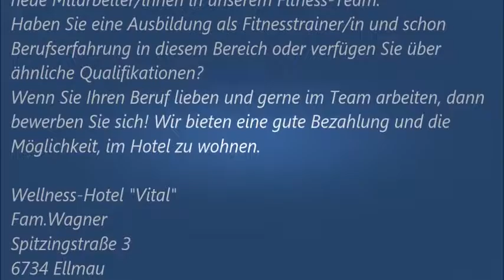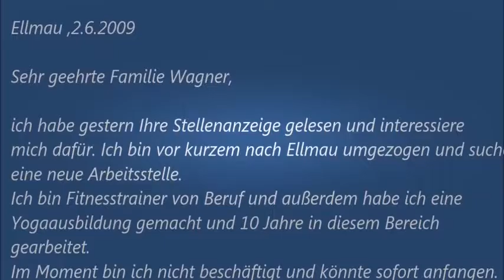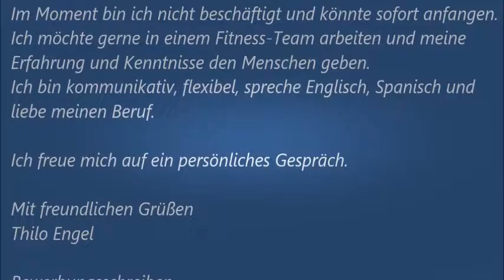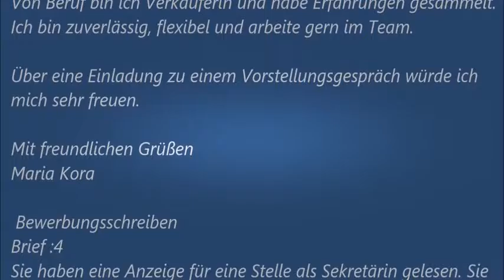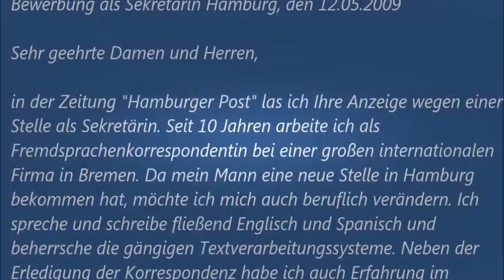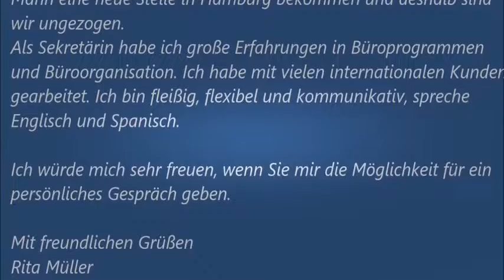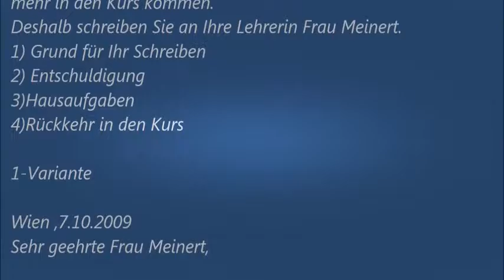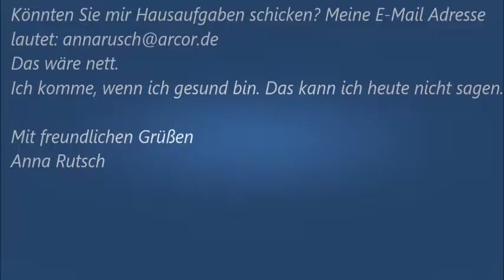Deutsche Brief A1- A2-B1 Prüfung - 12 -